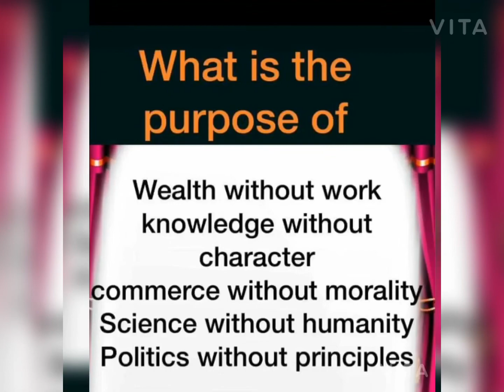GANDHISM —- Right WAY to live LIFE